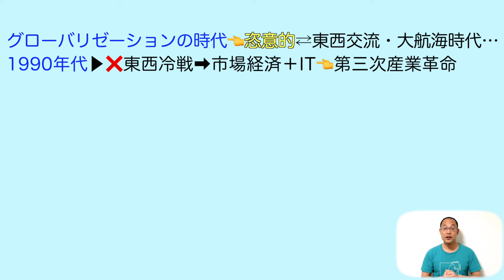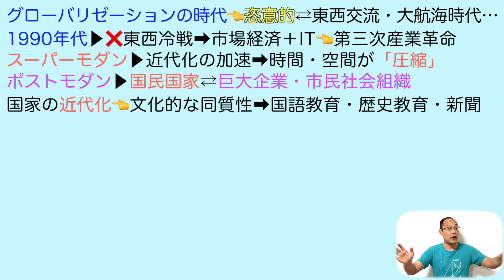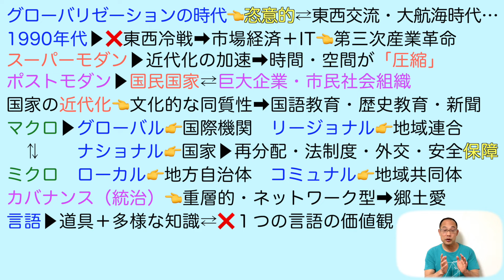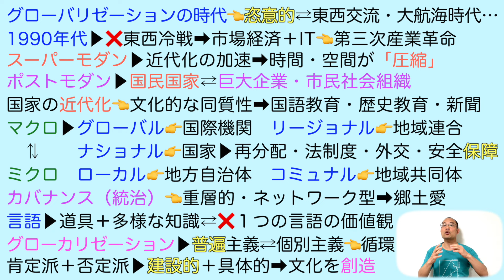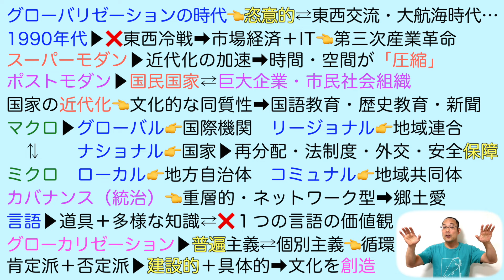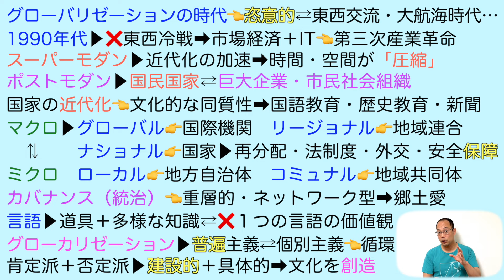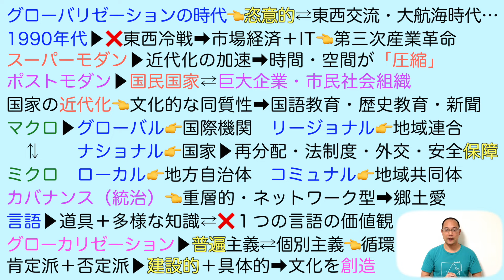グローバリゼーションと文化【論理国語】教科書あらすじ&解説&漢字〈渡辺 靖〉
【目次】

0:00           グローバル化
0:58　　   市場経済とIT革命
3:00　　   スーパーモダンとポストモダン
8:14           ナショナル以外の層
10:43         言語の多様性
12:24         グローカリゼーション

★【現代の国語】

★【言語文化】

★【論理国語】

★【文学国語】

★【古典探究】

《歌で暗記しよう！》

《AI✖︎勉強》

グローバリゼーションと文化＃論理国語＃渡辺靖＃大修館書店＃高校国語教科書＃岡崎健太のOK塾